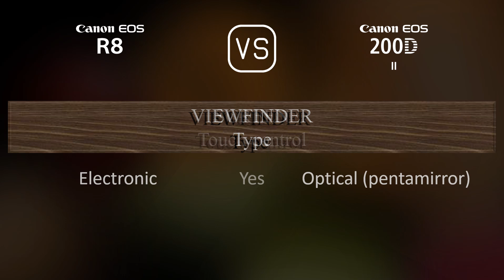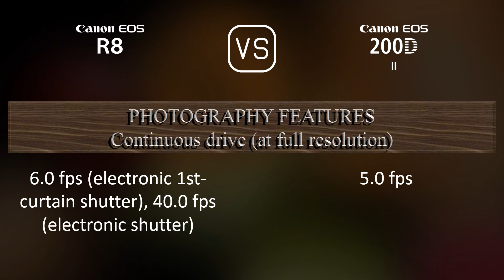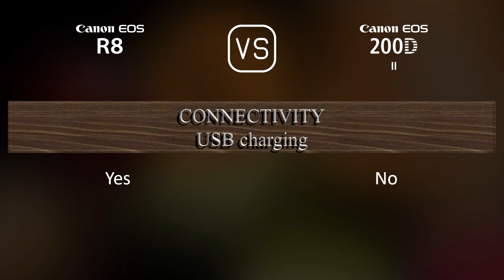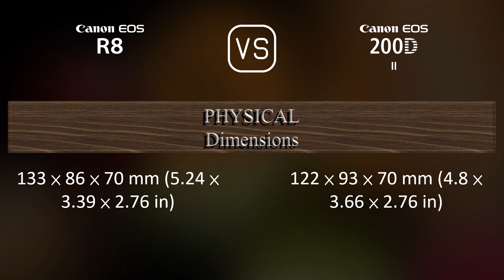Canon EOS R8 vs. Canon EOS 200D Mark II: A Comparison of Specifications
This video overviews the Canon EOS R8 and the Canon EOS 200D Mark II in a parallel comparison of specifications.

00:25 LAUNCH
00:33 BODY
00:40 SENSOR
01:01 IMAGE
01:16 OPTICS & FOCUS
01:41 SCREEN
01:58 VIEWFINDER
02:13 PHOTOGRAPHY FEATURES
03:06 VIDEOGRAPHY FEATURES
03:20 STORAGE
03:24 CONNECTIVITY
03:49 PHYSICAL
04:07 MISC